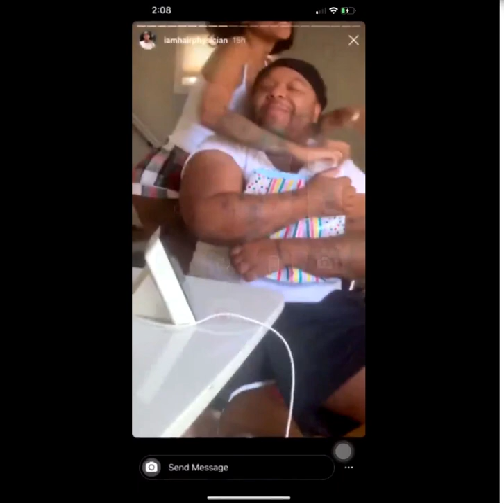TOKYO JETZ MOCKING GEORGE FLOYD'S DEATH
TOKYO JETZ MAKES GEORGE FLOYD JOKE

Tokyo Jetz Mock George Floyd Death.

Tokyo Jetz began trending on Twitter and it's because folks on social media weren't standing for her joke about such a serious matter.